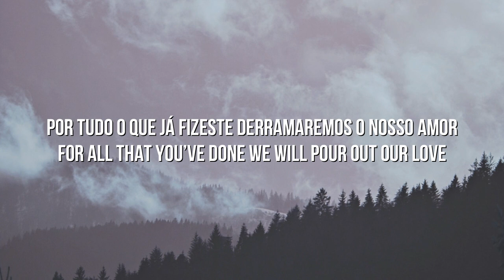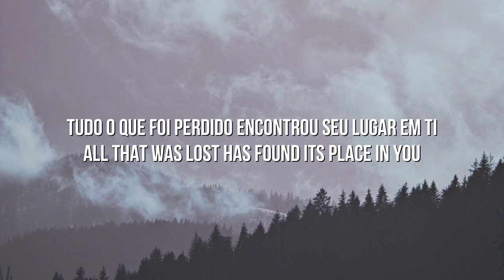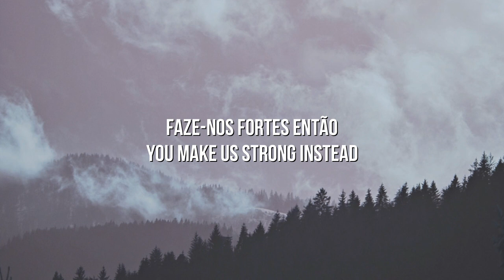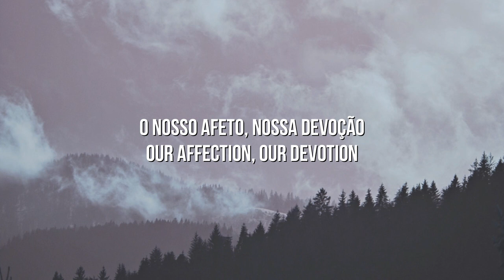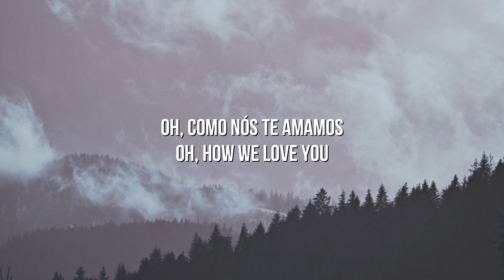Jesus We Love You (Tradução//Lyric) - Shane & Shane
Letra:

Old things have passed away
Your love has stayed the same
Your constant grace remains the cornerstone

Things that we thought were dead
Are breathing in life again
You cause your Son to shine on darkest nights

For all that you've done, we will pour out our love
This will be our anthem song

Oh how we love you
You are the one our, our hearts adore

The hopeless have found their hope
The orphans now have a home
All that was lost has found its place in you

You lift our weary head
You make us strong instead
You took these rags and made us beautiful

Oh, Jesus we love you

Our hearts adore
Our hearts adore
Our hearts adore

Our affection, our devotion
Poured out on the feet of Jesus